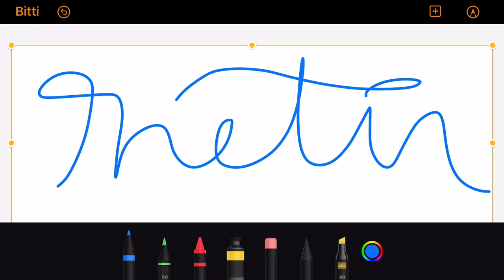Metin ismine imza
Metin imza signature